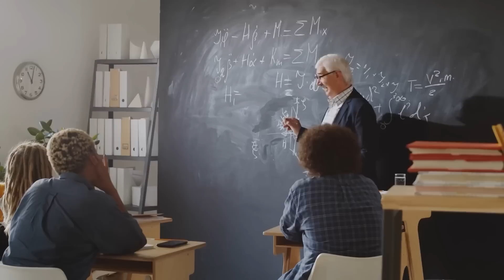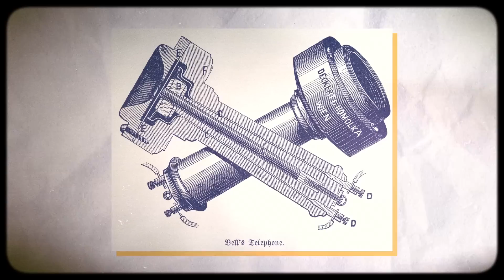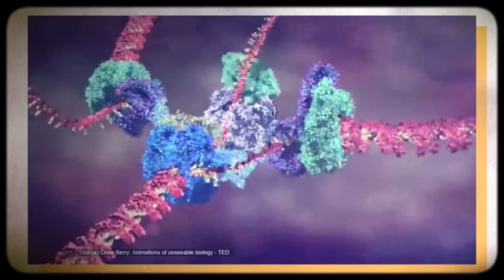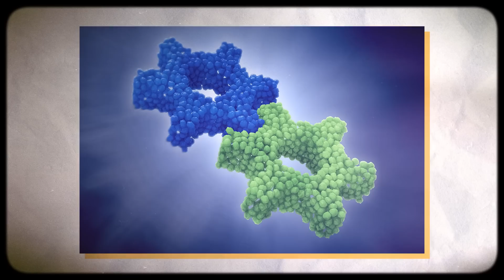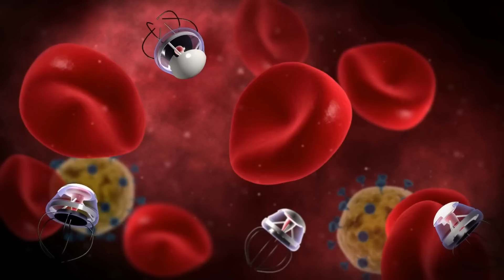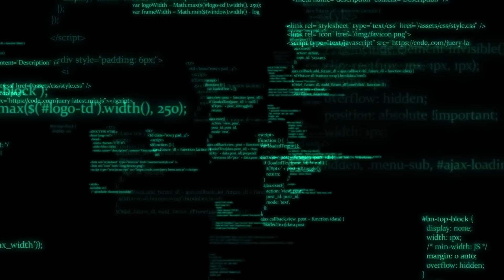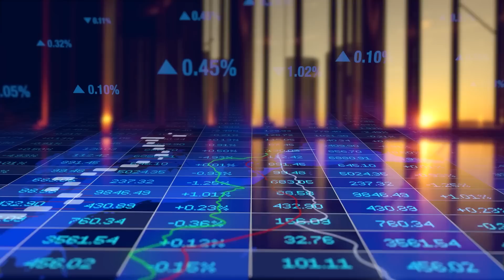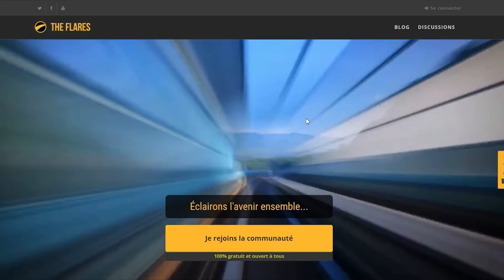Assemblage moléculaire : la prochaine étape de la nanofabrication ?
🌎 SUIVEZ-NOUS 🌎

🔊 PODCAST AUDIO 🔊

💡 SOURCES & RÉFÉRENCES 💡

👩‍🚀 QUI SOMMES-NOUS ? 👨‍🚀

📧 CONTACTEZ-NOUS 📧

En 1959, le célèbre physicien génial Richard Feynman a donné un séminaire intitulée “There’s plenty of room in the bottom” (Il y a beaucoup d’espace en bas). Alors, il ne parlait pas du sous-sol de sa maison, mais de la physique qui constitue la réalité et la possibilité de manipuler des nanostructures. C’est ce qu’on appelle plus généralement la nanotechnologie. Et ce n’est pas de la science-fiction, vous êtes en ce moment même en plein dedans. Oui, vous, qui regarder cette vidéo grâce à la nano-électronique qui rend possible l’informatique, la télécommunication moderne et l’age de l’information. Prenons un petit moment quand même pour réaliser l’incroyable prouesse qui se trouve dans des objets aussi banals...